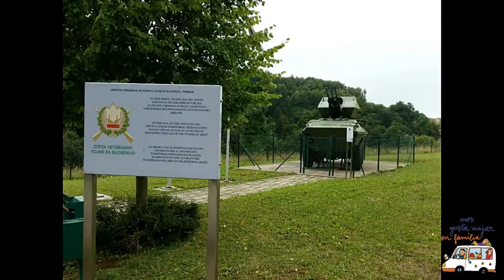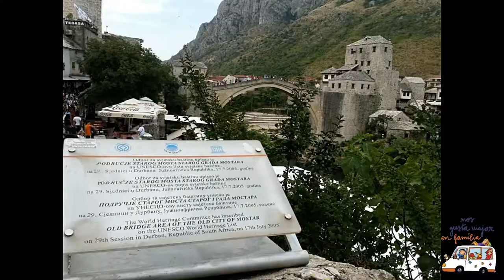Los Balcanes en moto: Bosnia aeropuerto militar abandonado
En este capitulo visitaremos el aeropuerto abandonado de zedljava.